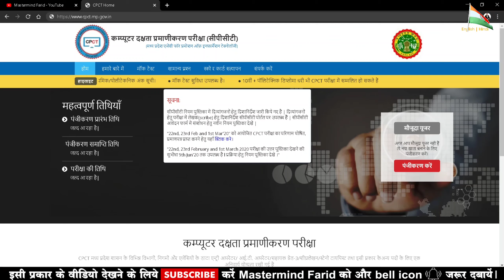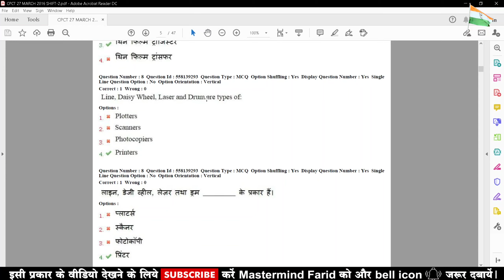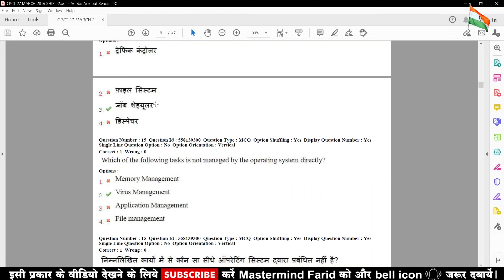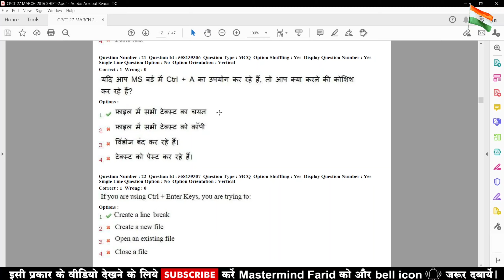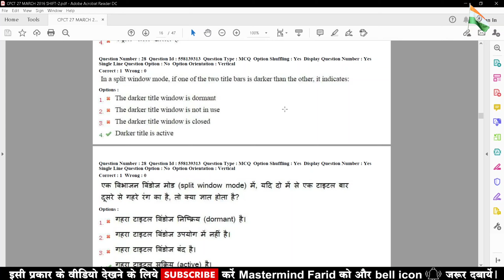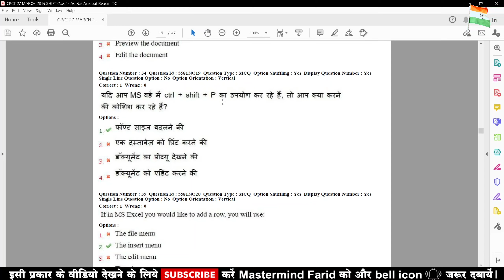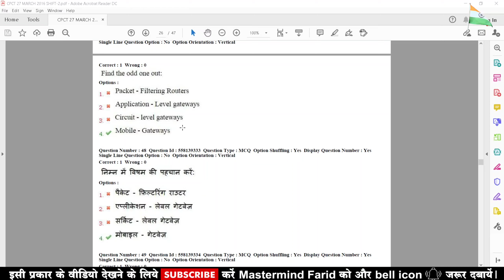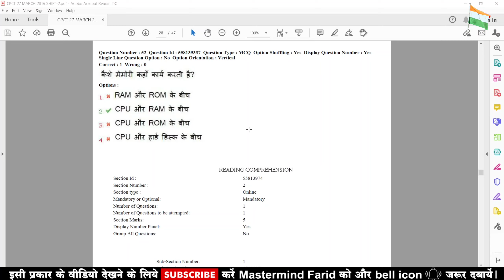CPCT Exam Previous Question Paper 27 Mar 2016 Shift-2 CPCT old question paper CPCT Preparation 2021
दोस्तों इस वीडियो में मैंने CPCT परीक्षा 27 March 2016 Shift-2 के पुराने Question Paper के बारे में बताया है। मुझे उम्मीद है दोस्तों ये वीडियो आपको पसंद आएगी।

CPCT Previous Question Paper 27 Mar 2016 Shift-2 Download -

--- Farid Mansuri ---